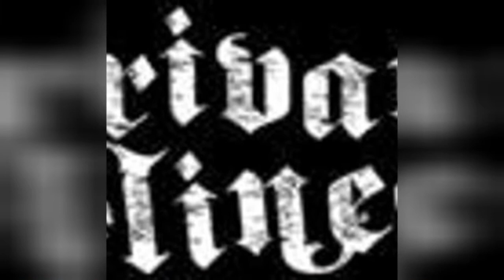Finnish Punk Rock Bands List 💚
List of Finnish punk rock bands, listed by popularity with photos when available. This list includes more than just bands, as punk rock solo artists from Finland are included as well. It's always interesting to see where famous bands got their starts, so use this list to discover some great Finnish music that you've never heard before. The punk rock bands and artists below have played their music all over the world, but they all were formed in Finland. If you think the best Finnish punk rock band is missing from the list, then feel free to add it at the bottom so it's included with these other great acts.    Alexi Laiho and Hanoi rocks are only the beginning of the bands on this list.If you want to answer the questions, "Who are popular punk rock bands from Finland?" and "Which punk rock bands started in Finland?" then this list will answer your questions.Photo: Freebase/Public domain...more
0:00 - Intro
0:00:08 - Roctum
0:00:15 - Kylhullut
0:00:22 - Patrik Austin
0:00:29 - Private Line
0:00:36 - Eppu Normaali
0:00:43 - Disco Ensemble
0:00:50 - Ismo Alanko
0:00:57 - Leningrad Cowboys
0:01:04 - Smack
0:01:11 - Apulanta
0:01:18 - Hanoi Rocks
0:01:43 - Alexi Laiho